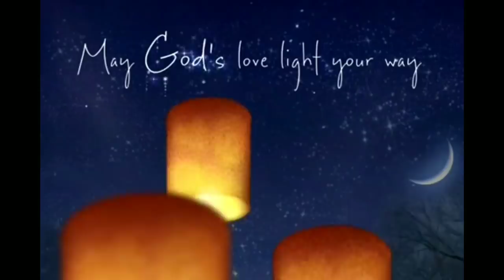VLOG కొత్త సంవత్సరం ఎలా ఆరంభించింది చూడండి l Happy New Year 2020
Music

👉  My Equipments
vegetable cutter

Vlogging tripod

Bedsheet Protector